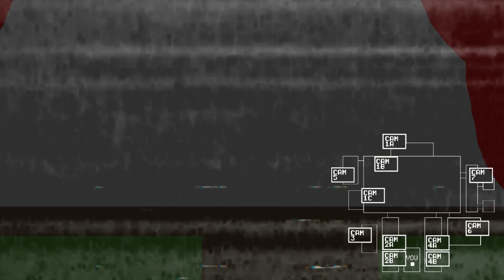A Night At Freddy's (Animation)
Been a while since my last fnaf animation.